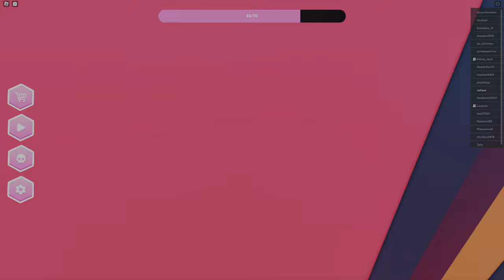Ange VS Diable! Lequel des deux est le meilleur ??